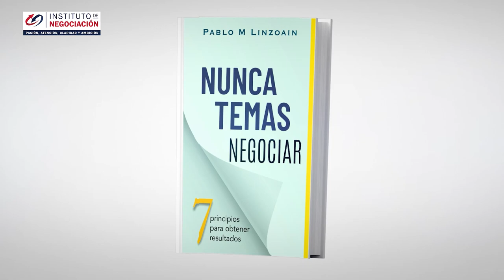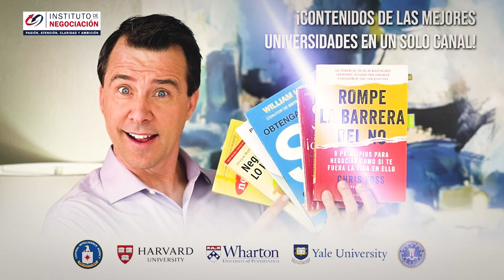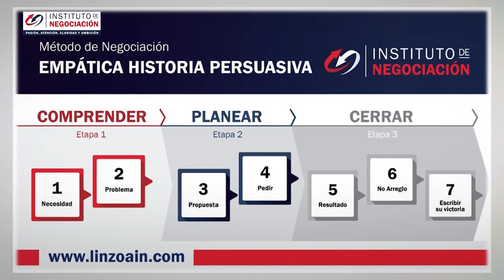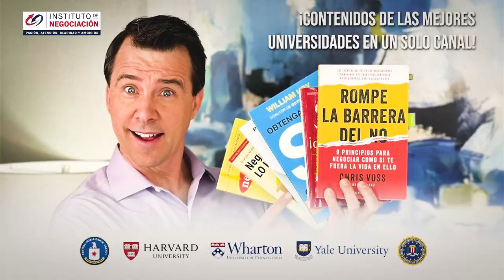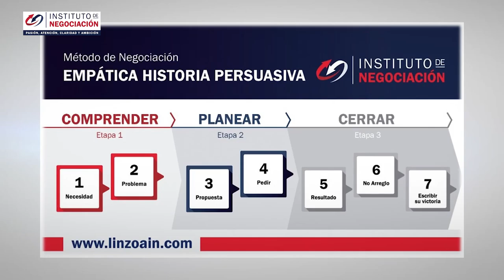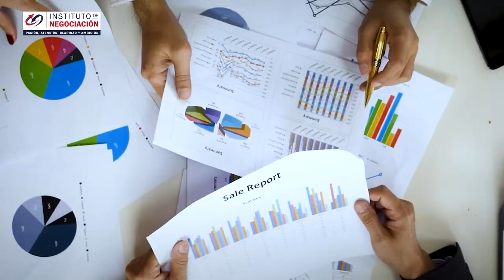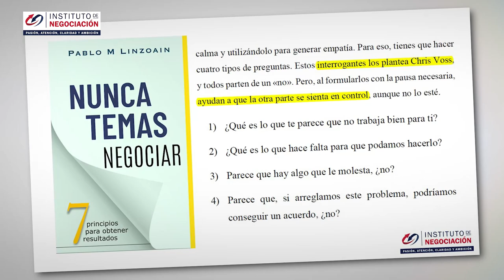5 Formas De Transmitir Una Confianza EXTREMA Y Ganar La Confianza De Alguien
👉🏻 El destacado experto internacional en negociación, Pablo M. Linzoain, muestra 5 Formas De Transmitir Una Confianza EXTREMA Y Ganar La Confianza De Alguien

00:00 Introducción
00:59 Rompe el hielo
01:57 Sonrie
03:28 Dejate corregir
06:28 Focalizate en el proceso
08:14 Genera un ambiente donde el otro te escuche

5 Formas De Transmitir Una Confianza EXTREMA Y Ganar La Confianza De Alguien